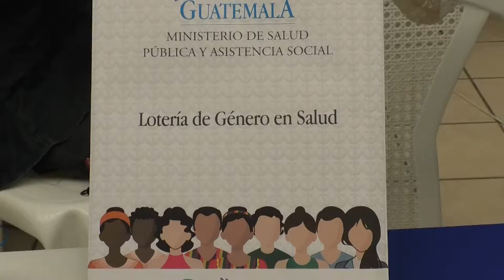La salud sexual y reproductiva es bienestar para todos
En cumplimiento del acuerdo ministerial 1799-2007, que exige intensificar acciones en favor de la salud sexual y reproductiva y declarar agosto el mes de esta búsqueda, hoy el Ministerio de Salud Pública y Asistencia Social (MSPAS) realizó “La Feria de Salud Sexual y Reproductiva” para informar a la población guatemalteca sobre el tema.

Edmond Herrera, Coordinador del Programa Nacional de Salud Reproductiva del MSPAS, explicó que la reducción de la mortalidad materna y neonatal y la prevención de embarazos en niñas y adolescentes, es uno de los alcances esenciales de este evento.

Según el funcionario, estas acciones se dan en alianza con diversas instituciones de Estado, con el objetivo de desarrollar acciones concretas en apoyo a los ciudadanos guatemaltecos.

“La feria de salud sexual y reproductiva” es un acuerdo ministerial creado el 31 de julio del 2007 donde se declara agosto el mes de la “Salud sexual y reproductiva”.